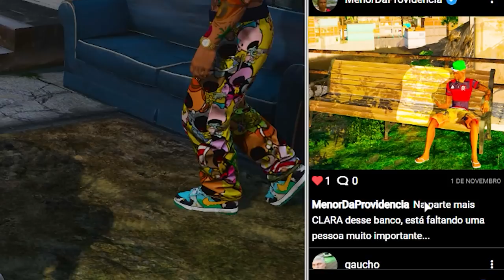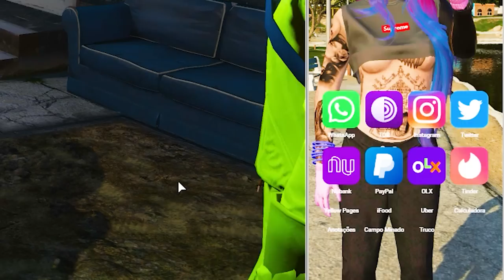GTA 5 ROLEPLAY BRASIL - BILL MANDIOQUINHA / DEIXEI DE SER GADO!? - (14ª TEMPORADA EP 19)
Fala pessoal, bora assistir GTA 5 ROLEPLAY BRASIL - BILL MANDIOQUINHA / DEIXEI DE SER GADO!?  - (14ª TEMPORADA EP 19)